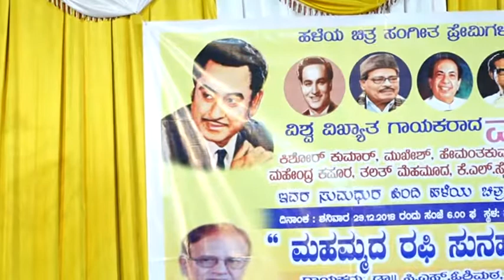mere dushman tu meri dosti ko tarse